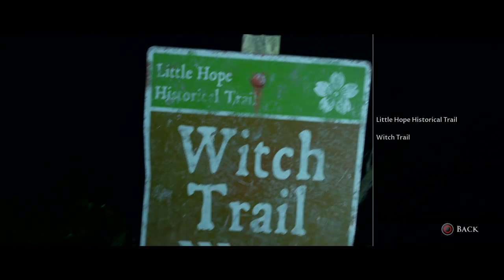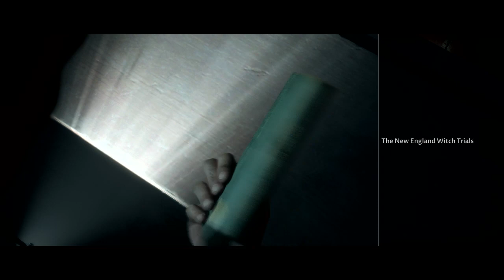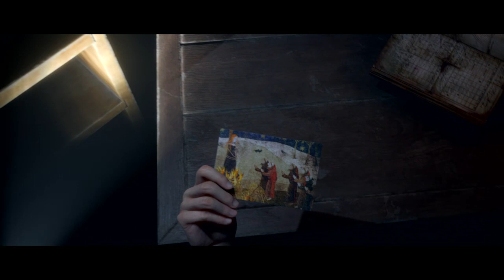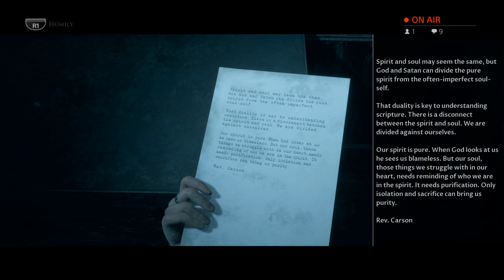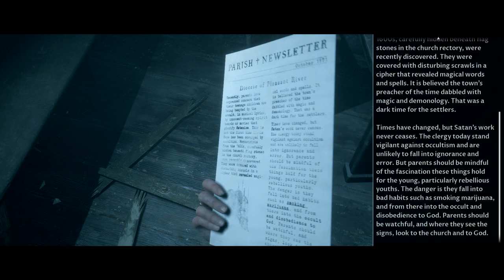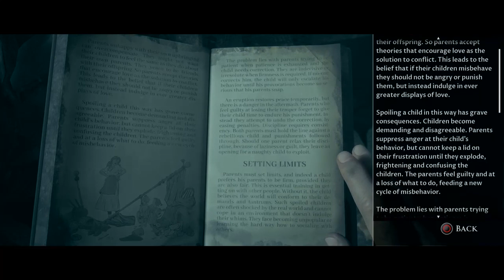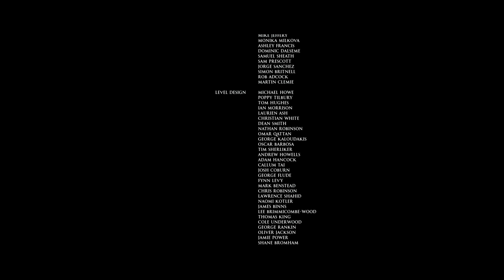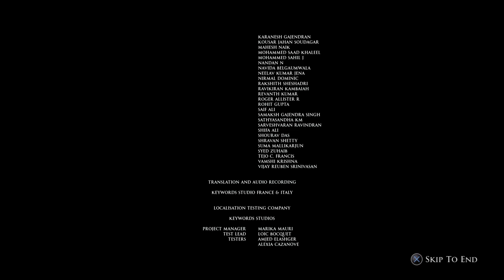Gettin' spooky on a Saturday [Little Hope]